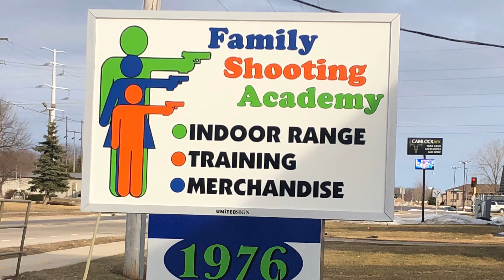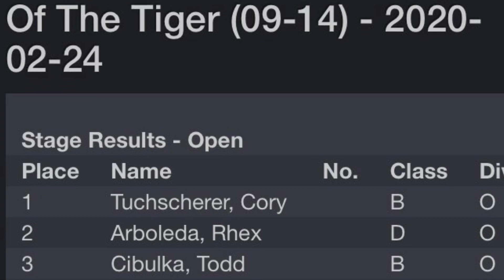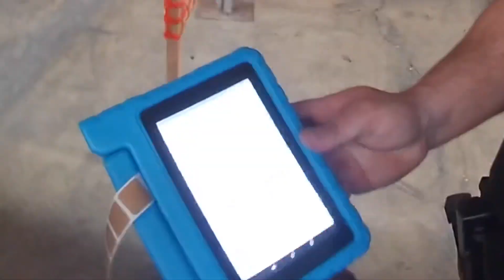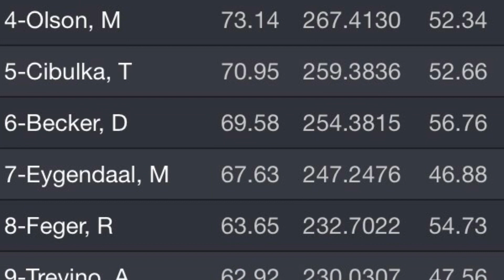USPSA Match no. 42 (2-23-20) STI DVC OMNI/Open Class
I’m going to focus shooting Open for 2020 season both Indoors and when Spring, Summer, Fall comes for the outdoor matches.